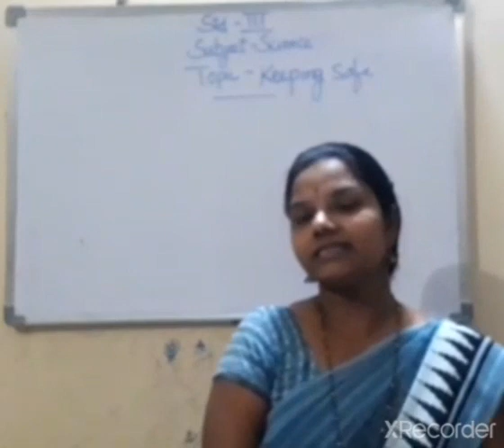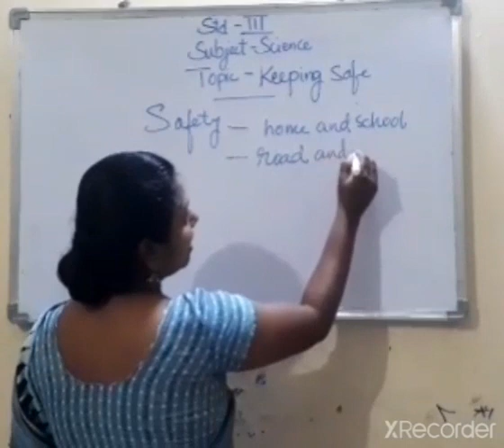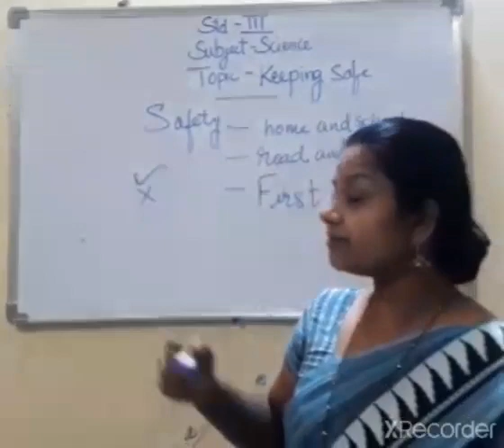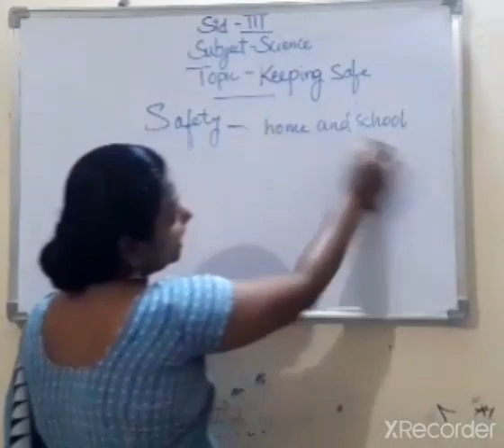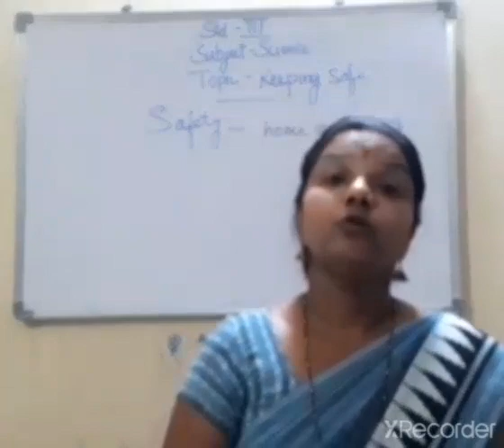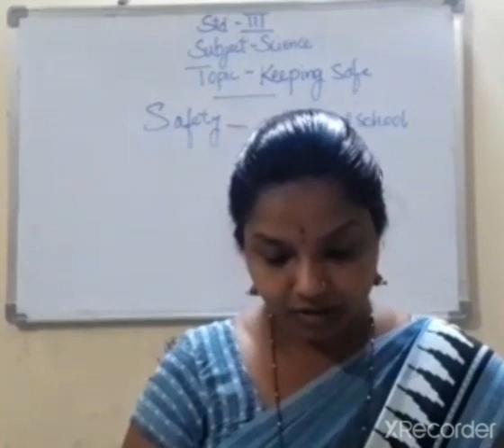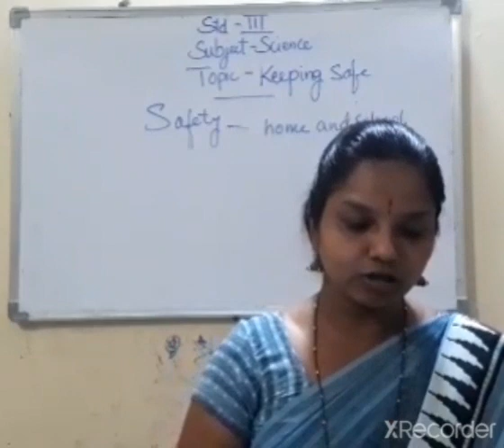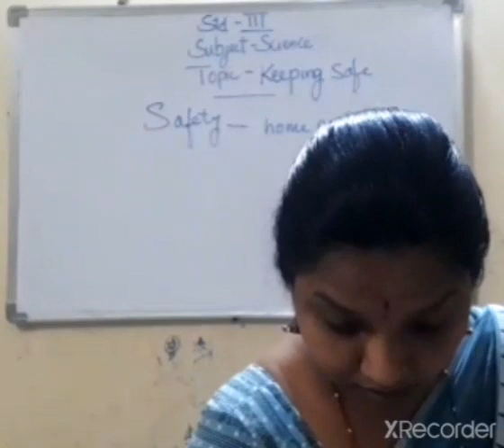12 || 08 || 2020 || CLASS 3 || SCIENCE || LESSON -6 || KIPPING SAFE